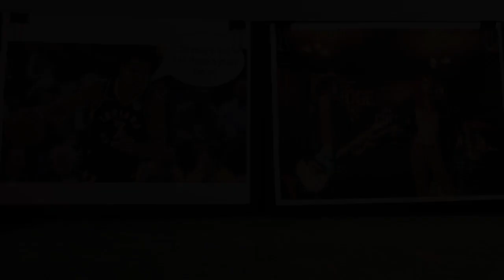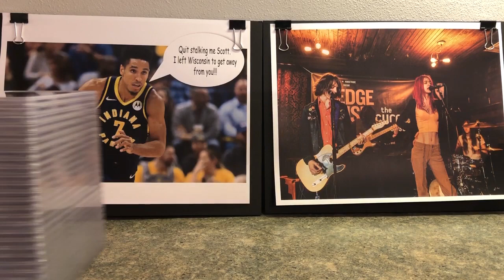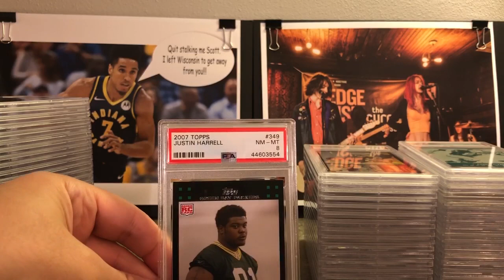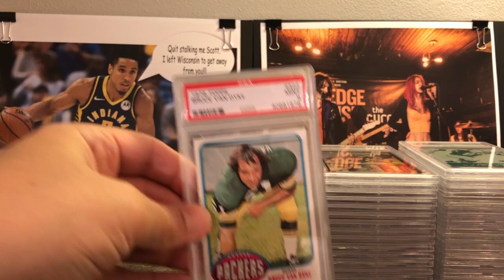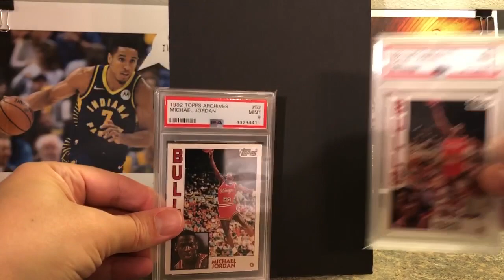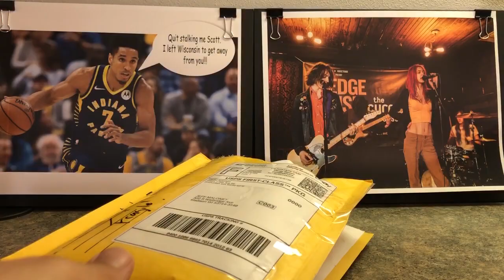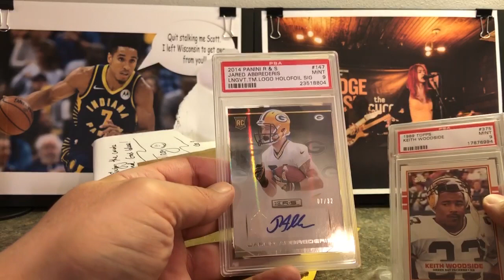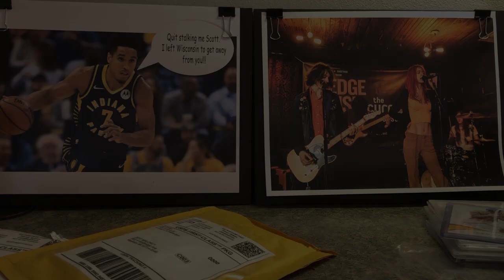Episode 2 - Introduction & November Mail Day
Episode 2 is an introduction to me as a collector including November football card acquisitions.